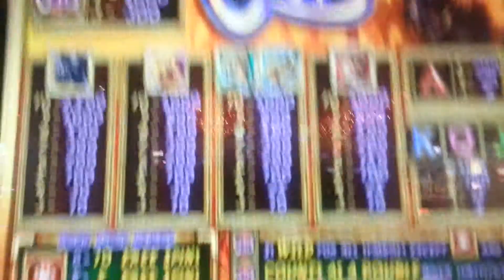Cats slot machine at the Golden Nugget